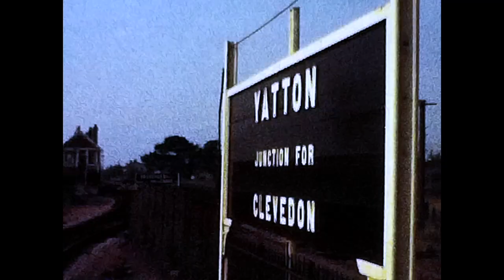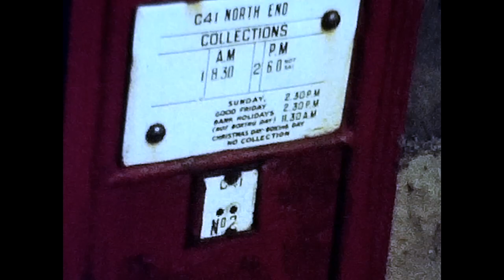Yatton to Clevedon Railway 1960's 8mm Cine Film home movie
The Clevedon branch line ran between Yatton  and Clevedon and was closed in 1966. this is an amateur 8mm cine film taken by Gordon Pratt from Weston-super-Mare shortly before the line was closed.